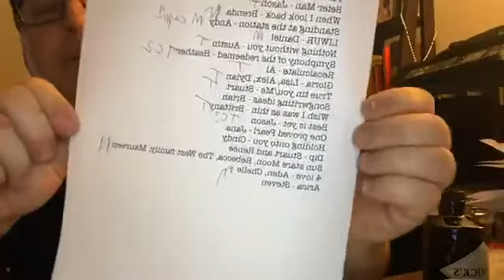Paul Colman Live Online Concert May 31, 2020 (Part 2)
Part 2 of Paul Colman's live from the studio concert that took place via Facebook Live on May 31, 2020.